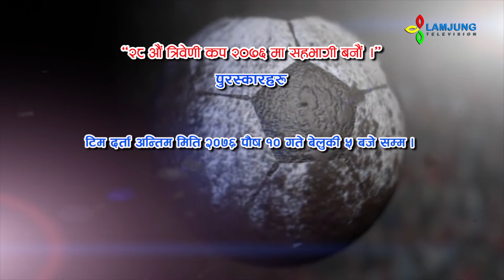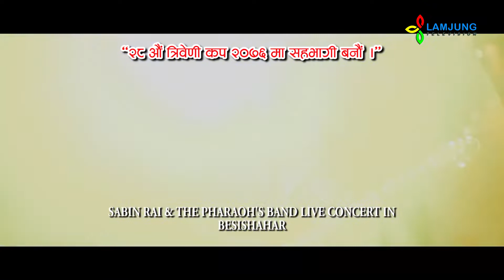२८ औं त्रिवेणी कप २०७६ मा सहभागी बनौं ।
२८ औं त्रिवेणी कप २०७६ मा सहभागी बनौं ।